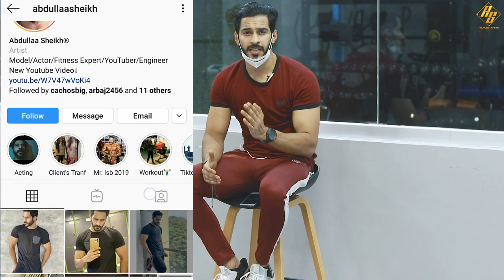CovFIT Challenge | Lose Belly,Thigh,Hip,Back,Chin FAT at Home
⏺This Challenge is for those people who wanted to Lose Belly/Thigh/Hip/Back/chin FAT at Home!!
-I have changed lives of many people, You can change yours as wel, If you're dedicated and motivated enough to follow this routine.
-Just increase the reps range and intensity level daily.

*If you want CovFIT DIET as wel, Then Give this video as many likes as you can, I promise I'll upload Diet Plan as wel..